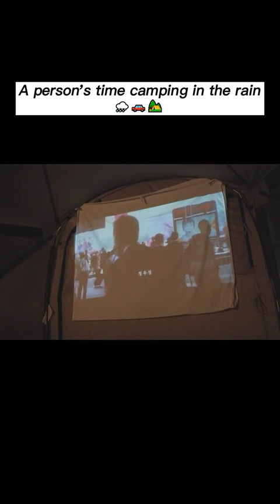A person's times camping in the rain🌧️🚙🏕️~MORE 2 IN 1 CAMPING